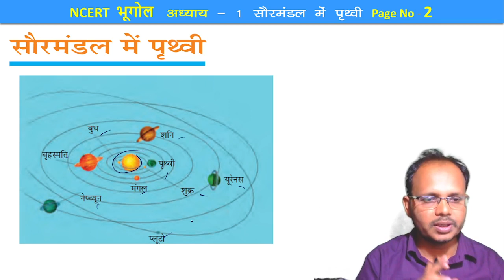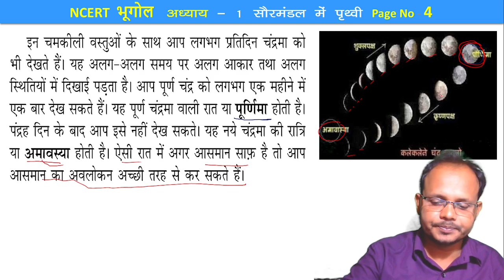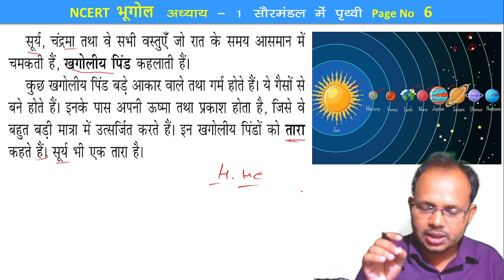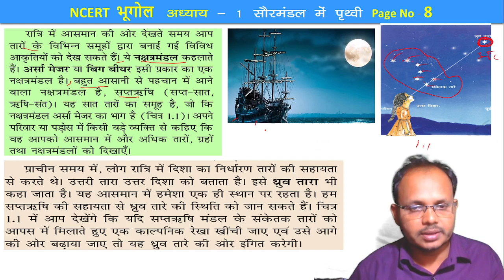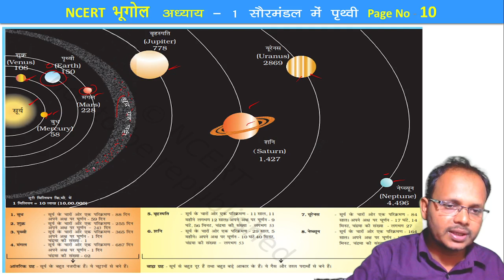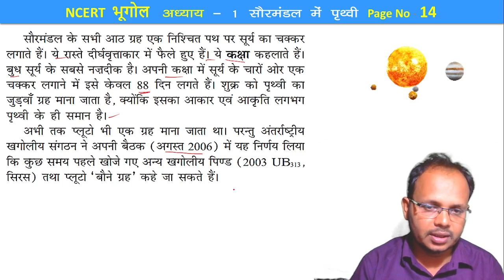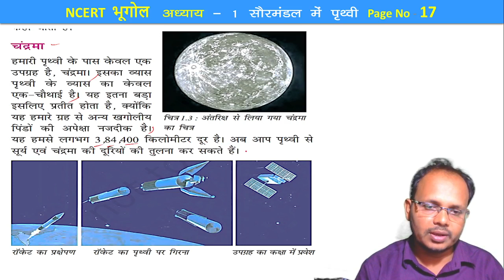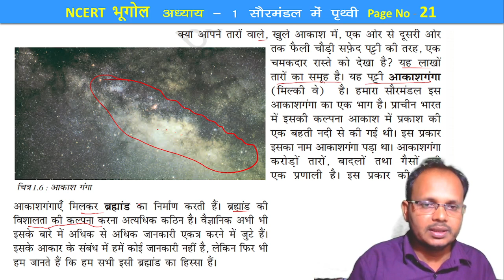सौरमंडल CHAPTER 1 NCERT CLASS 6 भूगोल I COMPLETE एक्सप्लेन I